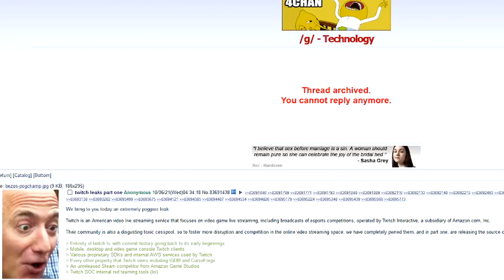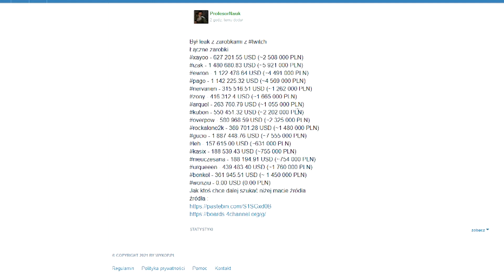Zarobki: IZAK, XAYOO, ZONY, EWRON, GUCIO - Twitch leak!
Kanał shoterski należy do grupy APG:
💬 Discord Wyciek kodu źródłowego twitch, pełne zarobki polskich streamerów.